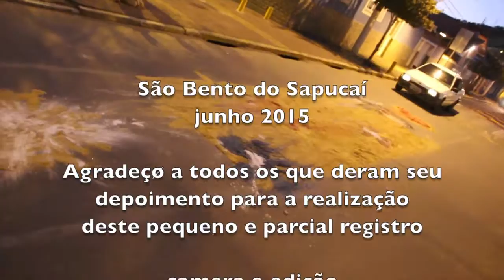A PROCISSÃO DE CORPUS CHRISTI - SÃO BENTO DO SAPUCAÍ